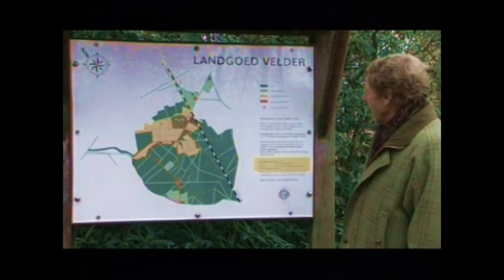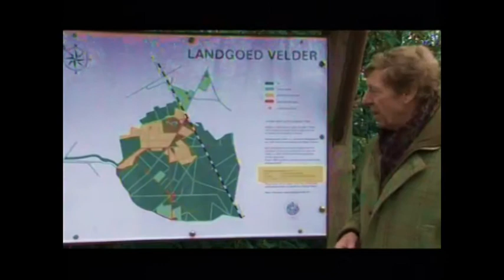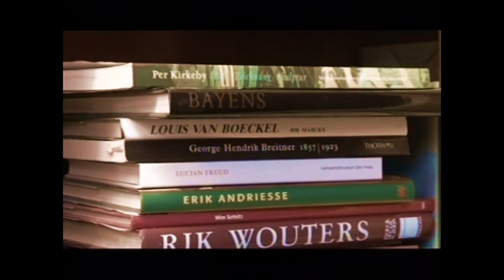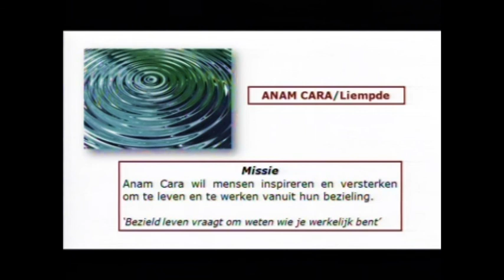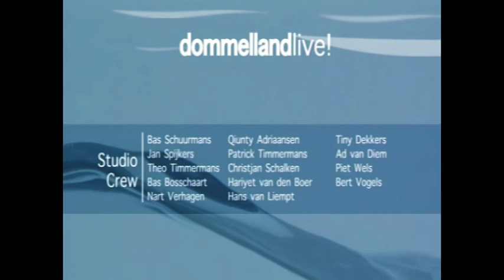Dommelland Live van 15 februari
Joleen van Rooij heeft volop aandacht voor Muziek, Kunst en Spiritualiteit in Dommelland Live. De onderwerpen: Musical Concert Boxtel's Harmonie, PROM Concert Fanfare Concordia, Concert Voices Liempde, Coaching Mensontwikkeling en Bezieling, Schilderijen en Keramiek op landgoed Velder. De gasten: Marco van de Loo, Bas Oremans, Nelleke Offermans, Yvette Leidelmeijer, Gerda van Boeckel en Emmy Schippers.